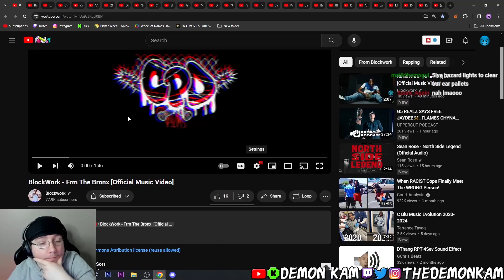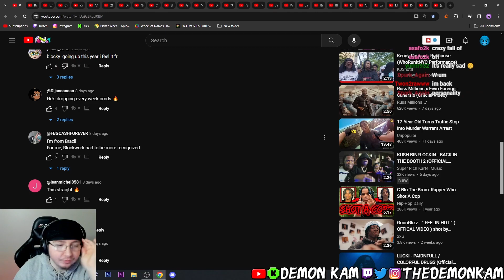Demon Kam Reacts to BlockWork - Frm The Bronx [Official Music Video]